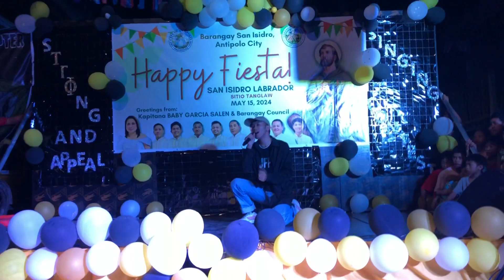Tyron Montero - Nangangamba (Live at Sitio Tanglaw Singing Contest)